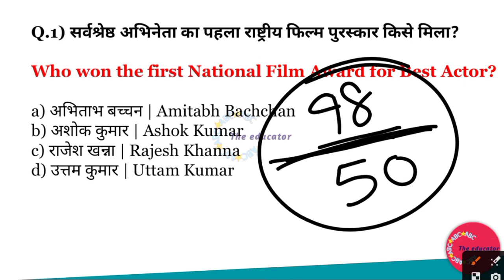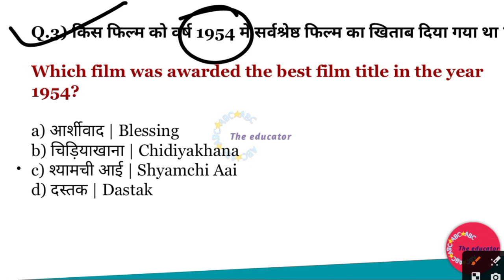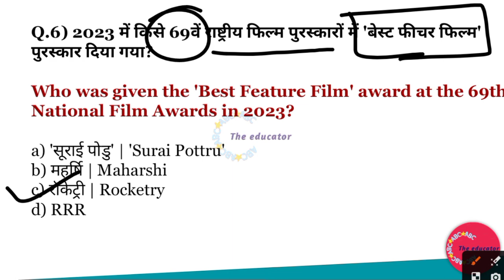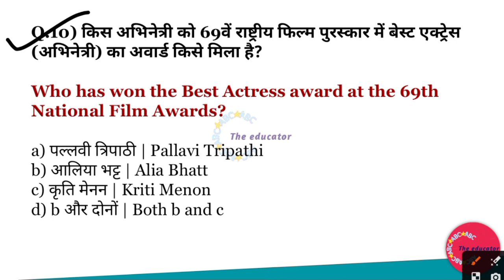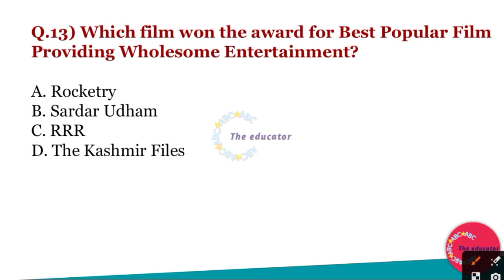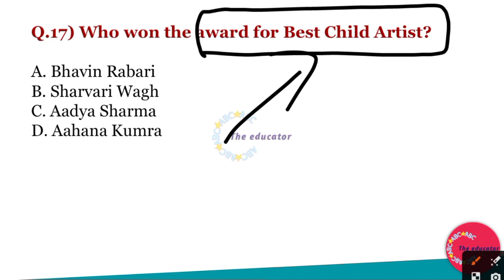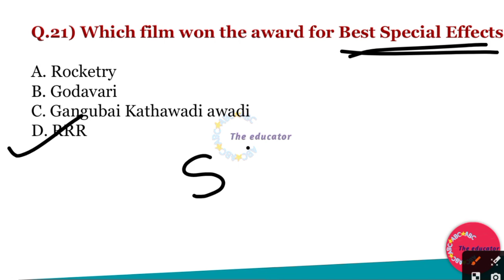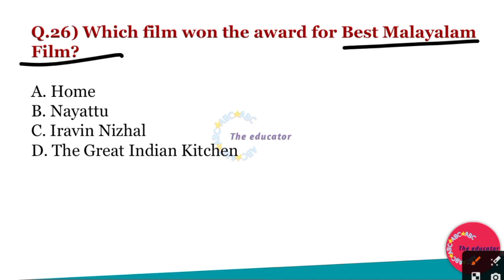SSC GD CURRENT AFFAIRS 2023 | NATIONAL FILM FESTIVAL 2023 | PREVIOUS 6 CURRENT AFFAIRS